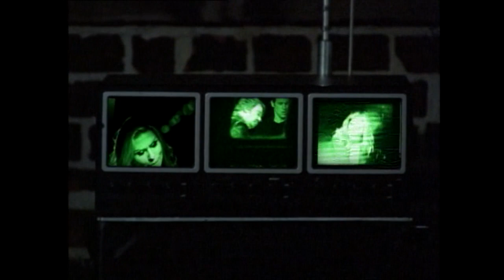Blondie Maria 1999